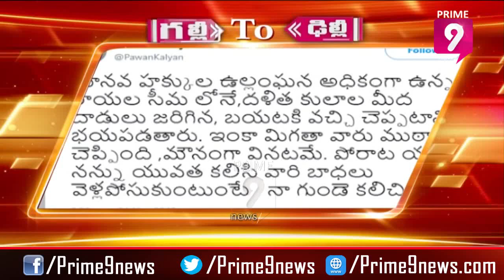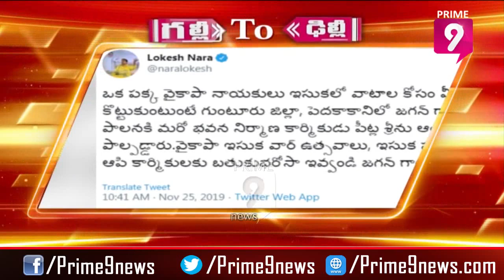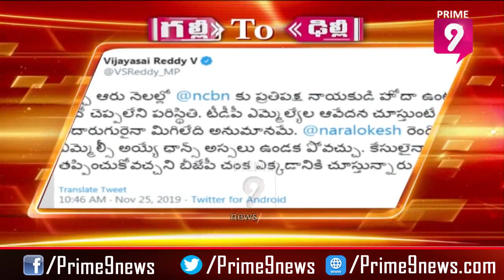Chandrababu Naidu Counter To YS Jagan | Galli To Delhi | Prime9 News